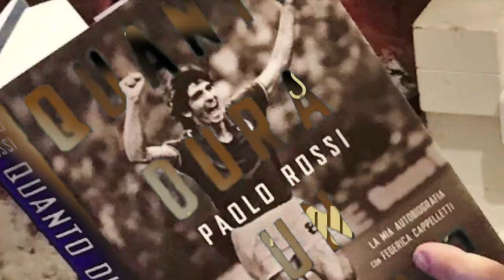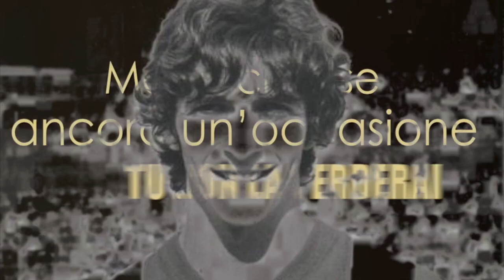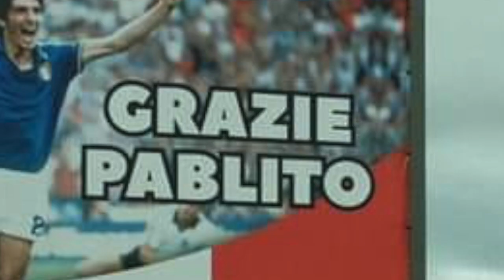Ti rivedrò - I will see you again (Paolo Rossi)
Video dedicated to Paolo "Pablito" Rossi